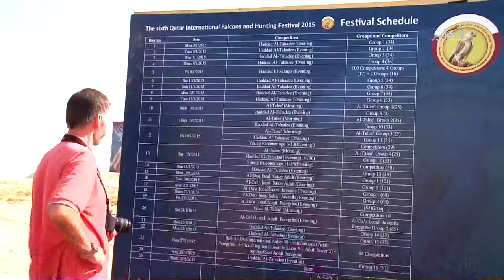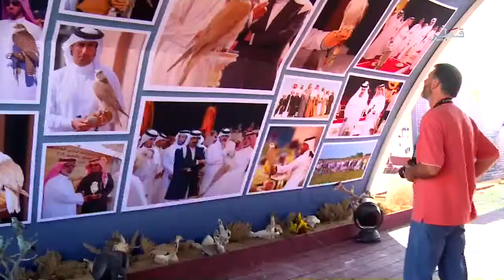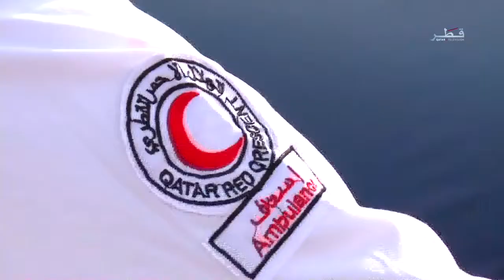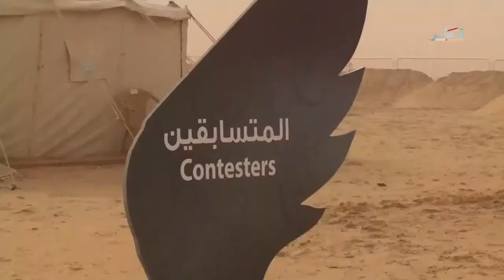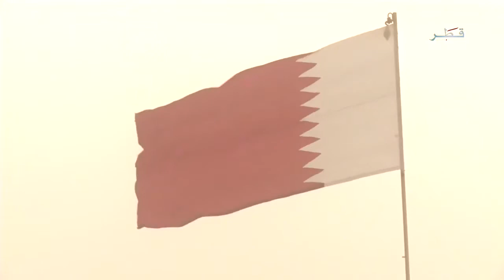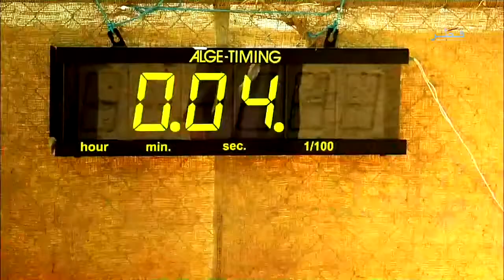مهرجان قطر الدولي السادس للصقور والصيد 2015 - الحلقة الرابعة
تغطية خاصة
يقام المهرجان تحت رعاية سعادة الشيخ جوعان بن حمد آل ثاني، ويشهد هذا الحدث الدولي، والمتأصل في ثقافة وتقاليد دولة قطر، عرضًا لأجمل الصقور المدربة بمهارة.